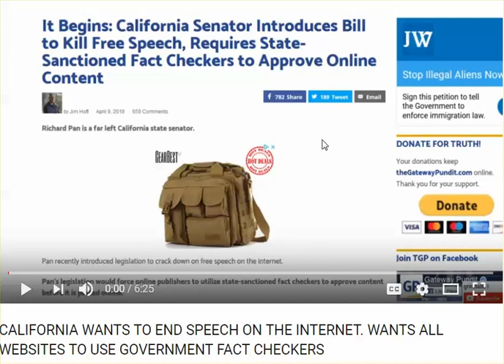Must See: CA Senator Introduces Bill Requiring State Sanctioned fact Checkers For Online Content